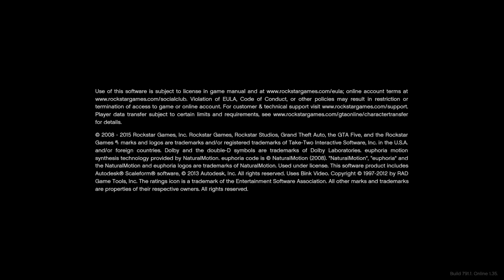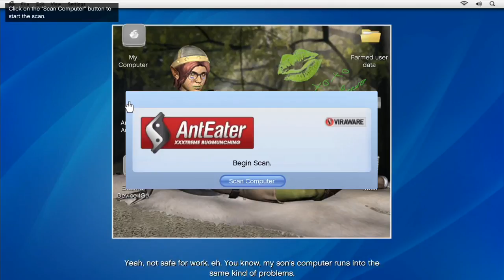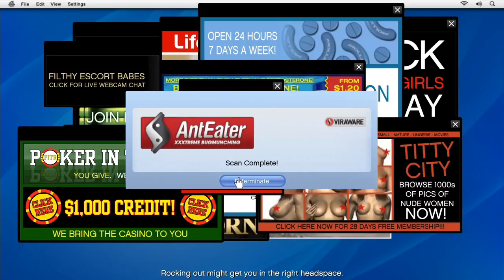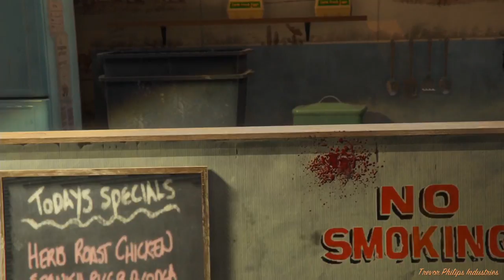Copie de 3G 278